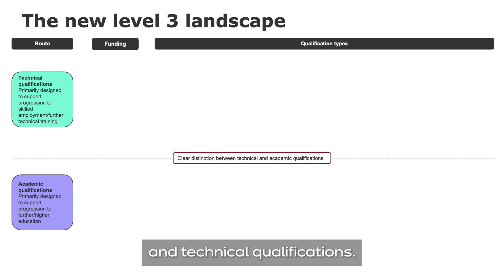Post-16 reforms - What is the difference between Academic and Technical qualifications?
Post-16 reforms

The qualification reforms in England bring about significant changes in post-16 education policy, creating both opportunities and challenges for the sector. We recognise the natural apprehension felt by educators as they contemplate the implications of this new educational landscape for Level 3 and below academic and technical qualifications.

As the experts in technical education, we’re actively developing new opportunities and providing support to help the sector overcome these challenges.